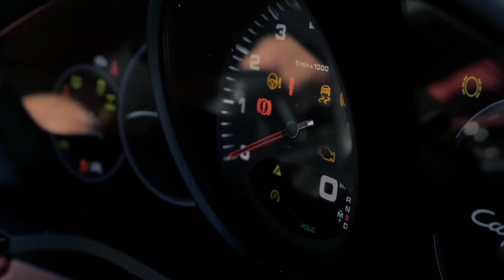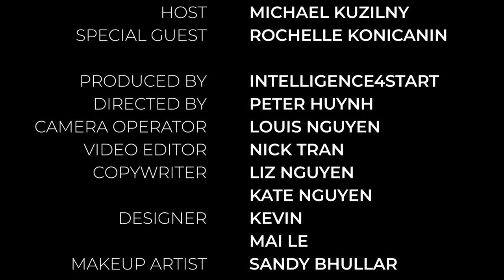Secrets to overcoming Domestic Violence | Rochelle Konicanin | Michael Kuzilny Show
Michael Kuzilny speaks to a very authentic and positive young lady about overcoming domestic violence.

Rochelle is a great mum of two who up until recently had too much conflict in her life.

She lives in Moe and says some people there give her a hard time for looking different.

She has been beaten up and robbed.

She had Taken out several intervention orders at the Moe court; but says she’s now over men and has fallen in love with the wonderful Suzie.

I love her authenticity and kindness.  We wish Rochelle all the very best in the future and greatly appreciate the life lessons she has shared.

Tough times never last but tough people do !

Don't forget to watch the new episode of "Tough Times”:
►Every Friday @9PM on Foxtel Aurora TV Channel 173, Facebook and Youtube
►Every Friday @8PM on C31 Melbourne
►Every Friday @9.30PM on C44 Adelaide